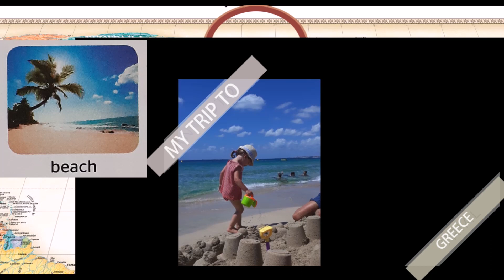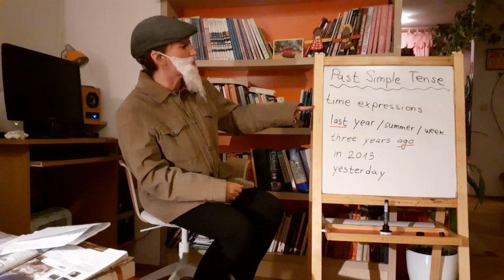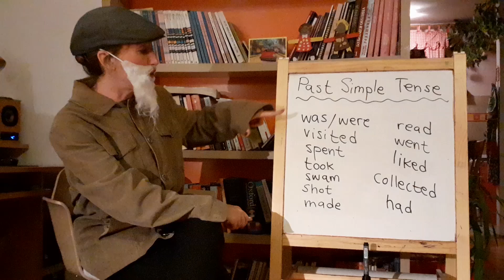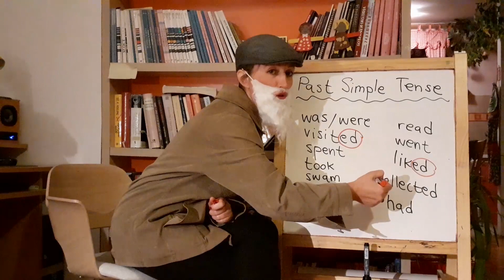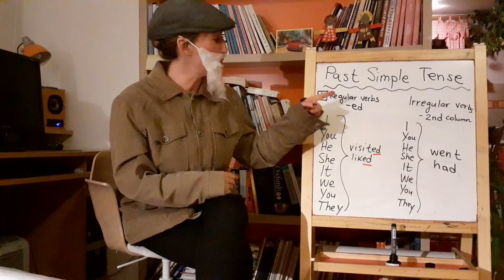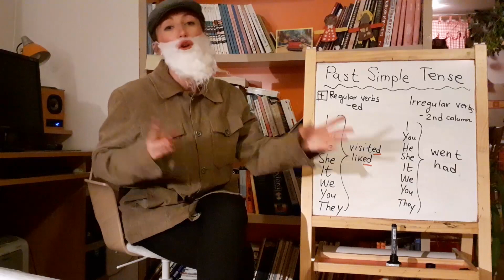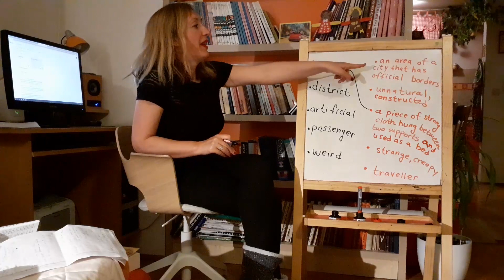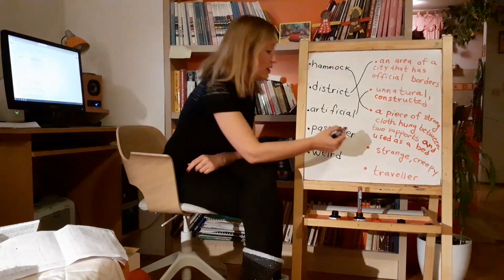My holidays(Past Simple Tense)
English lesson, 5. razred